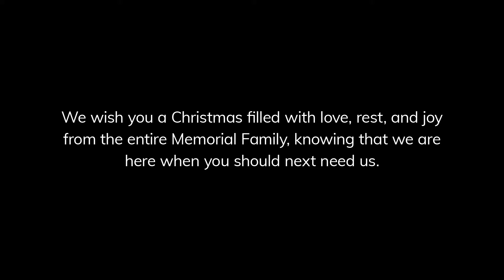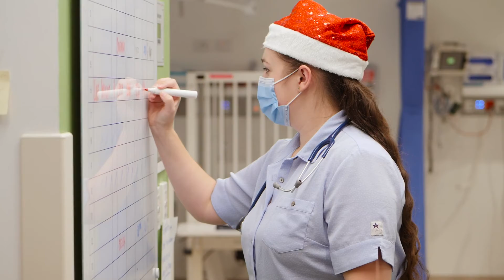The Memorial Hospital | Christmas 2021